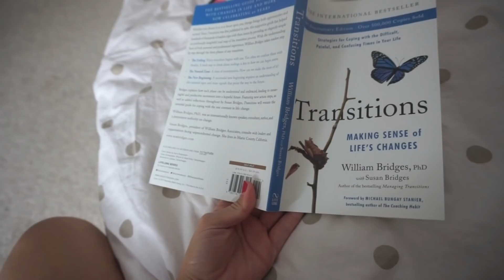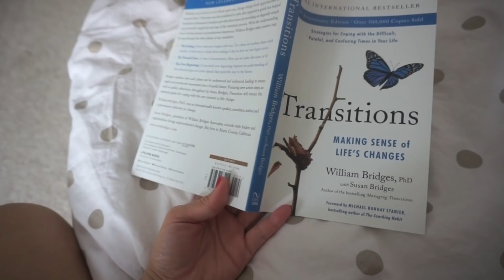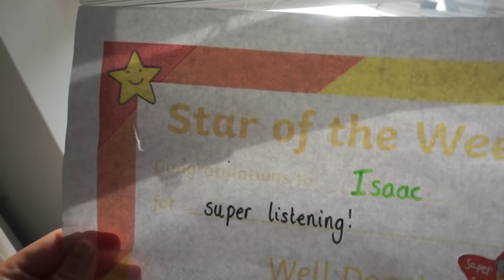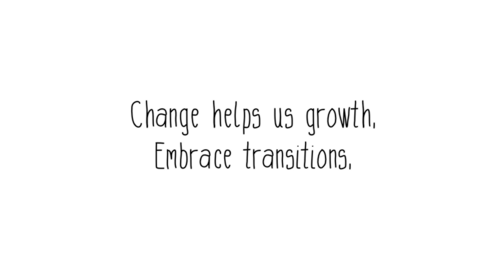Life Is Like A Rose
Thanks to my dear friend Isla for sharing such a beautiful analogy that I will never forget. New beautiful things are blooming. Just you wait.

Lately, I've been very inspired by Autumn and what it represents which is 'change'. As we transition into a whole new season, I'm excited for the new memories I'm about to make and all the new things I'm going to learn to help me continue to grow. Life has been very uneventful lately and it's actually been such a blessing to life simply. I hope you all have been well. Today marks almost 1 month since my surgery. Time is flying.

Love, Lindy xo

Hi, I'm Lindy! Welcome to the Bubz family. I am a beauty, lifestyle and mom vlogger. I make daily vlogs I call daily doses of happiness! Join me as I navigate this journey we call life and keep up with my little adventures. Do make new friends with fellow Bubscribers. I promise you they are the sweetest bunch ever!